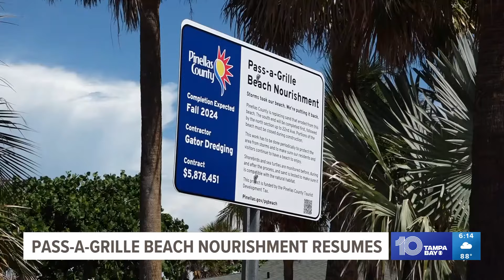After delays, Pass-a-Grille beach nourishment project resumes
The county’s beach nourishment project was supposed to get started last month, but it's faced a series of delays.